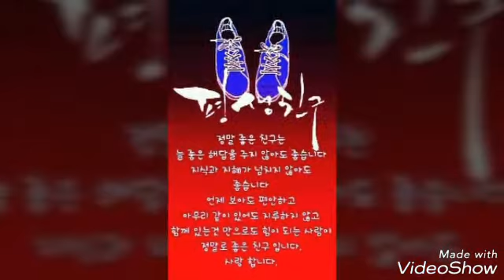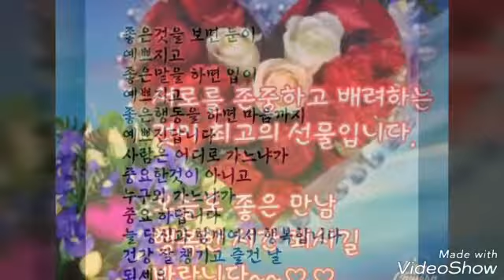정옥자.오연옥 명무님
경기도 하남시 나그네집 공연  가수모정애 인생